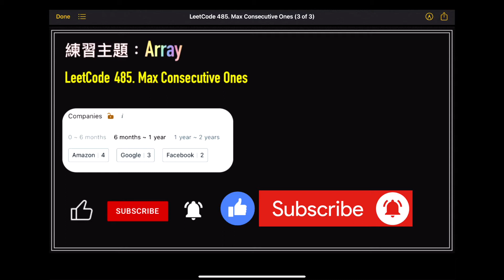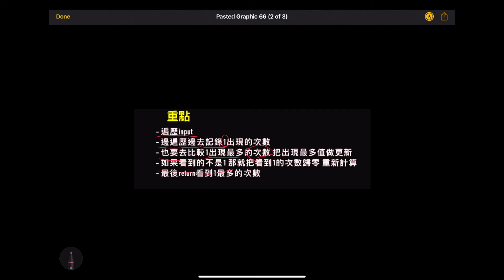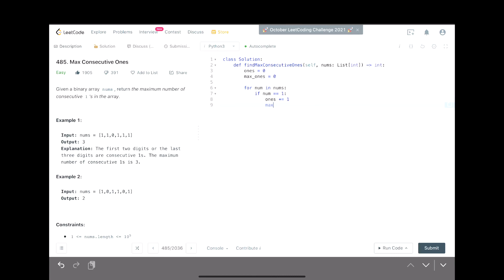leetcode 中文 | Max Consecutive Ones | Leetcode 485 | Python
Max Consecutive Ones | 中文 | Leetcode 485 | Python

 0:00 題目介紹
1:14 思路重點
1:47 思路圖視化
3:05  手寫代碼
4:50 這是什麼時刻你知道的